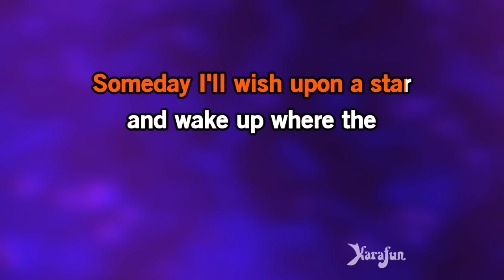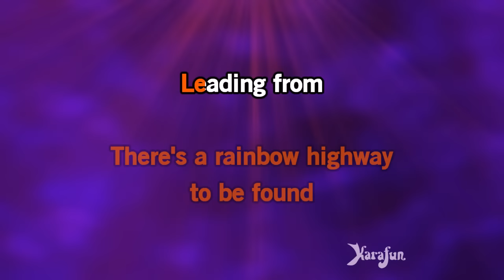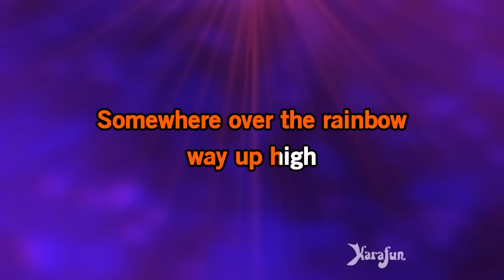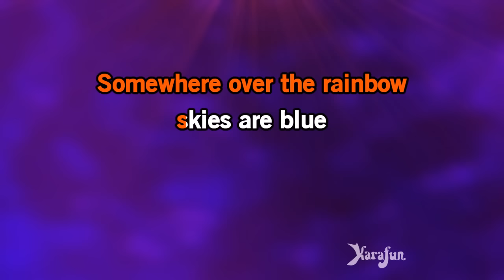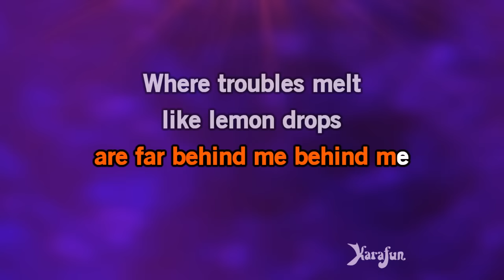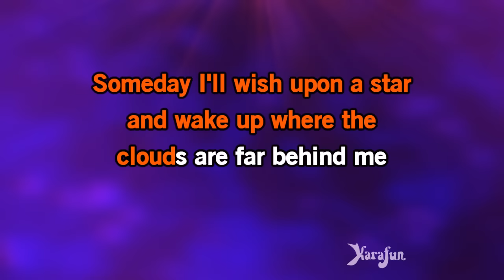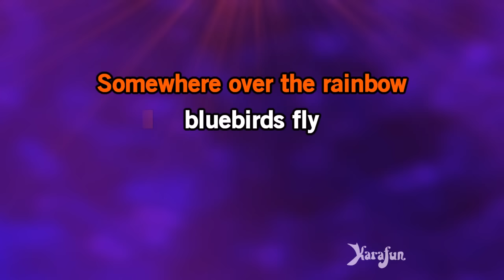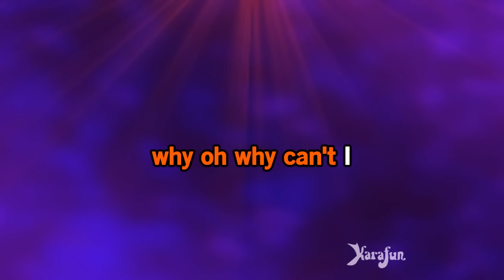Over the Rainbow - Jane Monheit | Karaoke Version | KaraFun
ℹ️ This version contains a low volume vocal guide to help you learn the song. The karaoke version without the vocal guide is available This recording is a cover of Over the Rainbow as made famous by Jane Monheit. This version is not the original version, and is not performed by Jane Monheit. This instrumental/playback version contains a vocal guide, the lyrics and backing vocals.